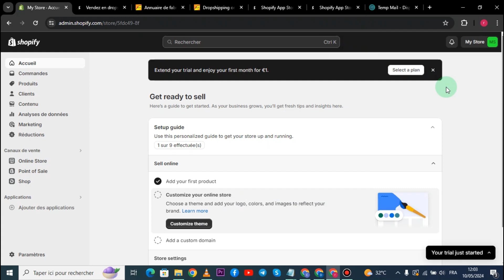Comment Supprimer Un Domaine Sur Shopify ( 2025 )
✅ Obtenez un accès gratuit à Shopify pendant trois jours, puis seulement 1€ par mois pendant un mois : Rejoignez maintenant ➡️

Dans cette vidéo , je vais te montrer Comment Supprimer Un Domaine Sur Shopify.

Je te montre dans cette vidéo Comment Supprimer Un Domaine Sur Shopify.

A la fin de cette vidéo , tu sauras Comment Supprimer Un Domaine Sur Shopify.

À BIENTÔT 😉